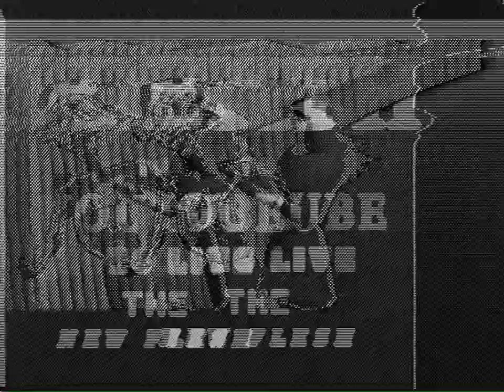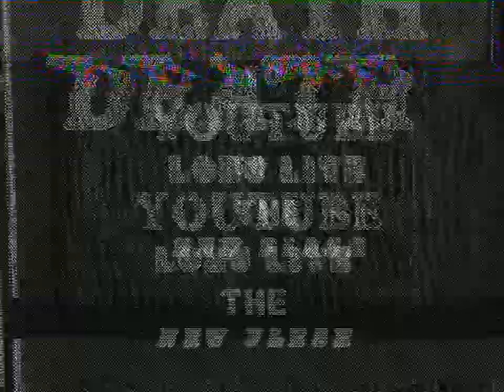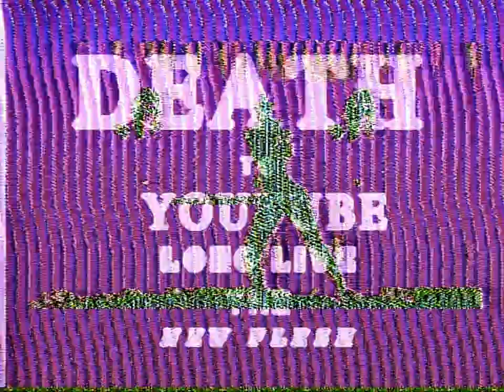Night Driver Sim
YT-shooter qt tribute video